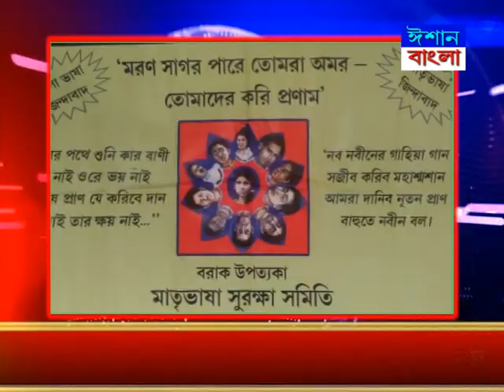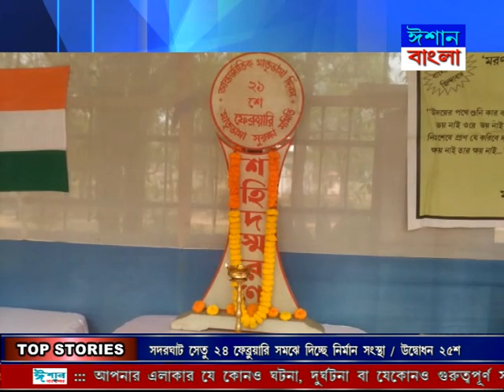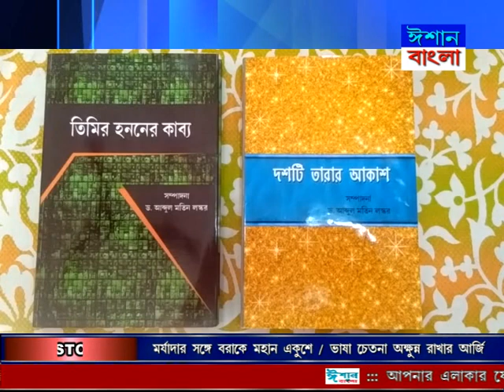ISHAN BANGLA BENGALI NEWS 21 02 2019